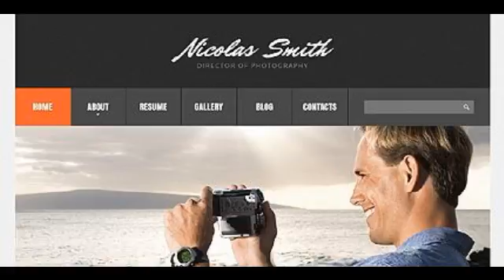Preview Gray Photographer Portfolio TMT Joomla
The responsive design of this template would positively influence on usability of your web photographer portfolio. Just imagine: your works will be suitably watched even on handheld devices. Also the theme has beautiful buttons for social media, which would pay attention of visitor and improve your promotion process. The unique style of the theme consists in it doesnâ€™t use a black background to outline the photos, but a handy lightbox built in the functionality of the template.

 Template Name: Gray Photographer Portfolio
     Author: Sawyer
    Downloads: 2

   Joomla! Engine: 2.5.9

      Software Required: Adobe Photoshop CS+;Adobe Dreamweaver 8+ (or any php-editor);For uncompressing a template ZIP package: WinZip 9...